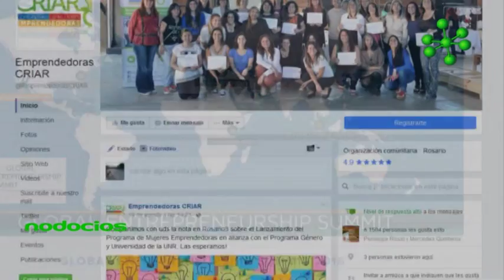CRIAR en la Cumbre Internacional de Emprendedores Nodocios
La Comunidad de Mujeres Emprendedoras CRIAR funciona desde el 2013 proporcionando herramientas educativas y de desarrollo para las mujeres en la ciudad de Rosario y la región, con el fin de optimizar sus recursos personales y profesionales en la gestión de emprendimientos.